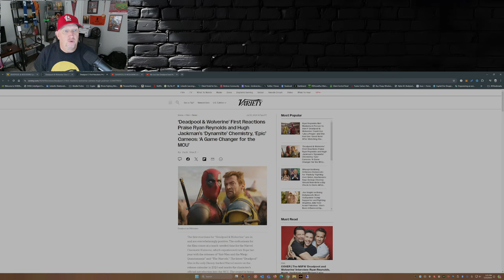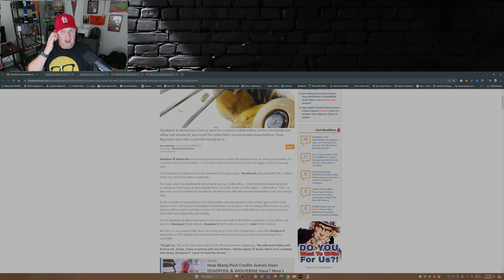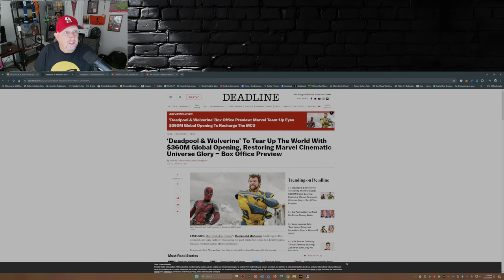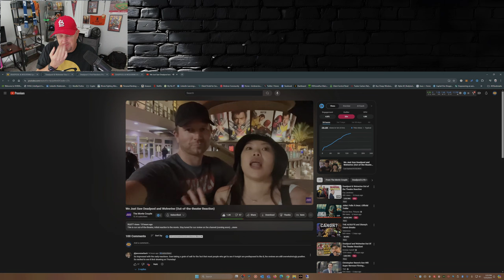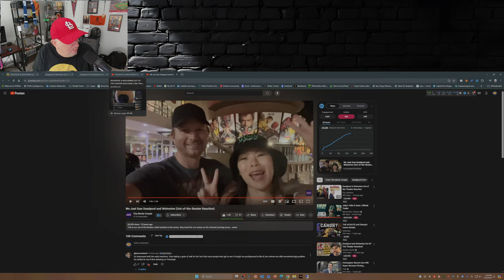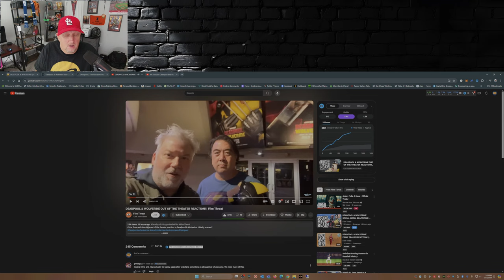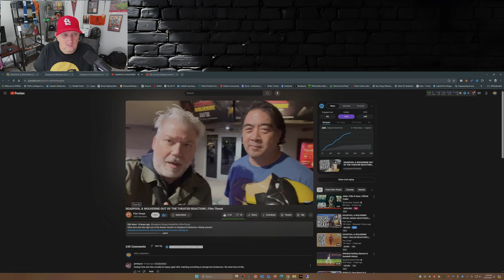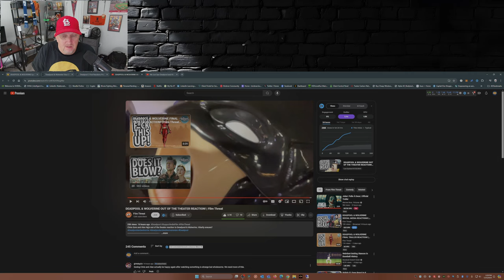Unbelievable Buzz Surrounding Deadpool & Wolverine! Massive Weekend Ahead - Will It Revive the MCU?